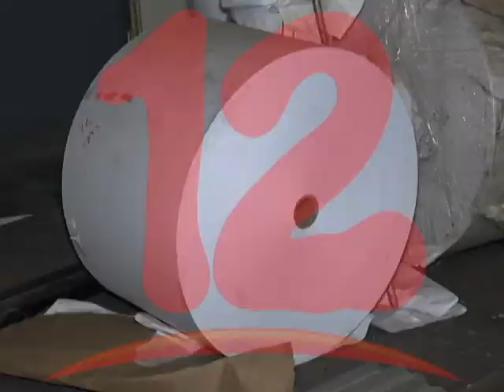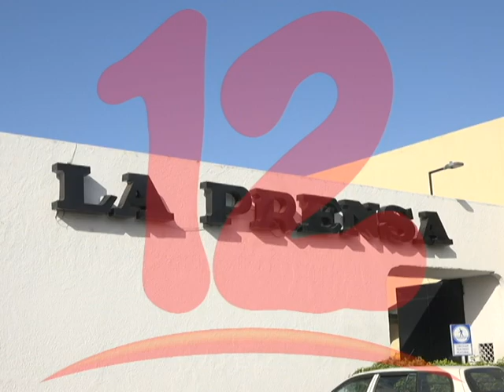Gobierno podría cesar el embargo aduanero de insumos al diario La Prensa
En las próximas horas La Prensa podría recuperar sus insumos retenidos por aduana.